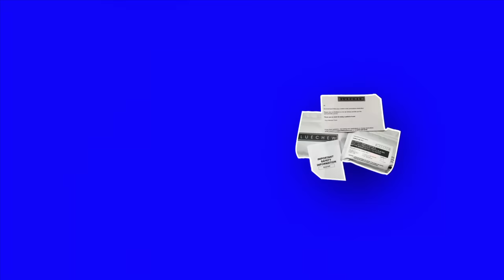😂😂😂 Sexual Essentials With KArlous Miller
Whew! This one funny and real at the same time!